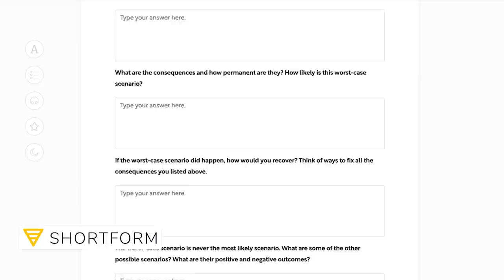Lessons in Happiness, Side Hustles, Self-Care, Productivity, Luck and Business - Season 3 Round Up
In this season round up I look back at some of the best moments from season three, including conversations with Mo Gawdat, Grace Beverley, Tiago Forte, Richard Wiseman, Marques Brownlee and Alex Lieberman.

(00:00) Intro
(00:44) Mo Gawdat: Lessons in happiness
(10:17) Grace Beverley: Lessons in side hustles & self-care
(19:56) Tiago Forte: Lesson in productivity
(30:38) Richard Wiseman: Lessons in luck
(40:17) MKBHD: Lessons in YouTube
(46:20) Alex Lieberman: Lessons in business

📚 RESOURCES MENTIONED

Solve For Happy by Mo Gawdat
That Little Voice In Your Head by Mo Gawdat
Working Hard, Hardly Working by Grace Beverley
The Luck Factor by Richard Wiseman
Building A Second Brain By Tiago Forte